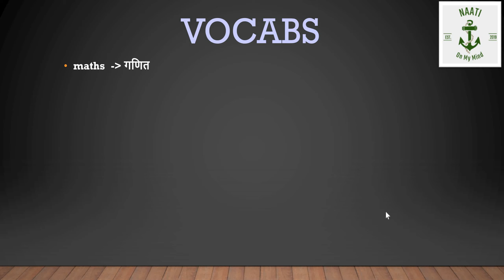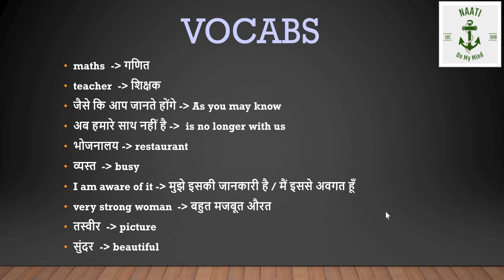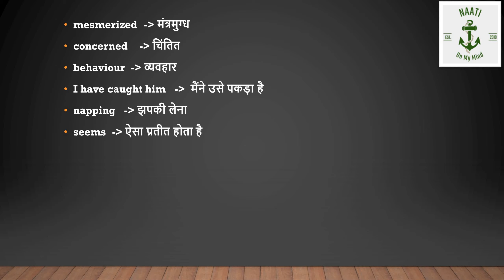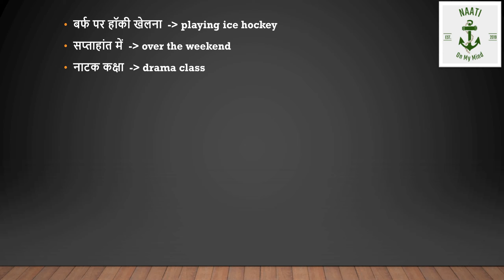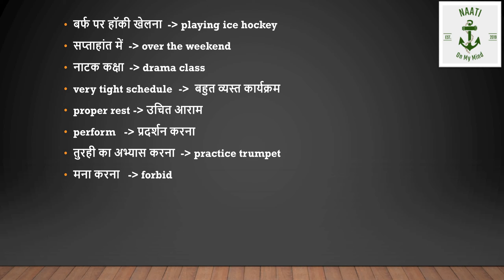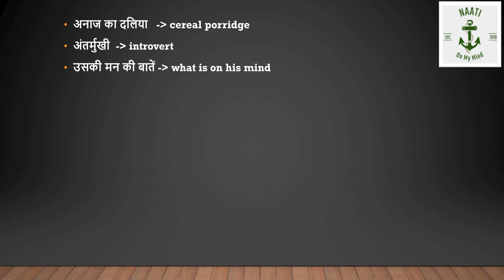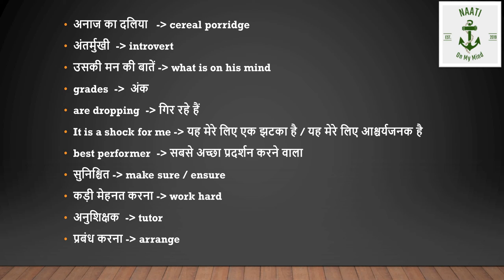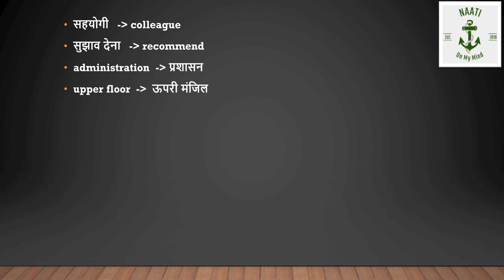Naati Ccl Dialogue 61 - DROPPING GRADES (Vocabs)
This video covers the VOCABS of Dialogue 61 (DROPPING GRADES).

This video will be very helpful for people who want to go through the vocab first before practising the dialogue and even for people who wants to have a list of all the words and phrases used in this dialogue.

NAATI MADE ONLINE !